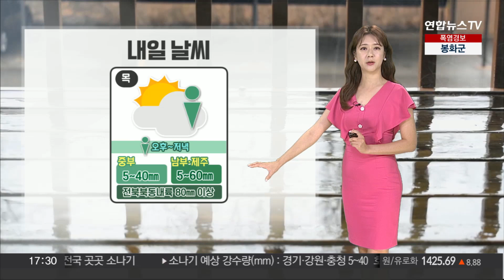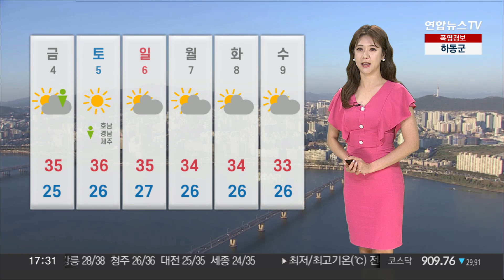[날씨] 찜통더위 속 요란한 소나기…해안가 너울 유의 / 연합뉴스TV (YonhapnewsTV)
[날씨] 찜통더위 속 요란한 소나기…해안가 너울 유의

시원한 옷차림이 무색하게 더위가 고스란히 느껴지는 하루였습니다.

연일 폭염이 기승을 부리고 있고요.

갑작스럽게 쏟아지는 소나기도 많이 불편하실텐데요.

밤까지 대부분 지역에, 5에서 60mm의 소나기가 내리겠습니다.

우산을 잘 챙겨 주셔야겠고요.

내일도 무더위는 계속됩니다.

전국 대부분 지역에 수일째 폭염경보가 발효 중이고요.

내일 한낮 기온, 서울은 35도까지 치솟겠습니다.

가급적이면 더위가 강한 낮 시간대에는 외출을 피해 주시고요.

건강 관리에 힘써 주시길 바랍니다.

또, 내일 오후부터 저녁 사이에는 대부분 지역에 소나기 예보가 나와 있습니다.

돌풍과 벼락이 동반되겠고요.

적게는 5mm, 많게는 80mm 이상으로 지역별로 강수량 차이가 크겠습니다.

짧은 시간 안에 강한 비가 쏟아지는 만큼, 하늘이 갑자기 어두워지면 안전한 곳으로 이동해 주시길 바랍니다.

당분간 해안가를 중심으로는 너울성 파도가 밀려오겠고요.

내일 바다의 물결은 최고 6m 안팎까지 거세게 일겠습니다.

모레까지 무더위 속에 소나기가 자주 내리겠고요.

밤에는 열대야가 나타날 것으로 전망됩니다.